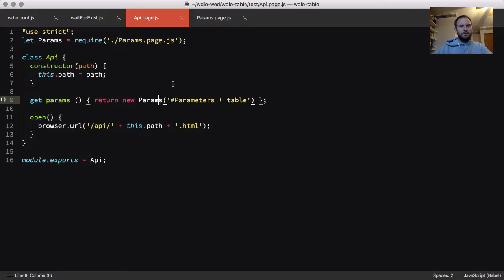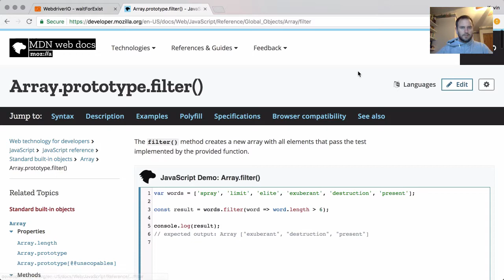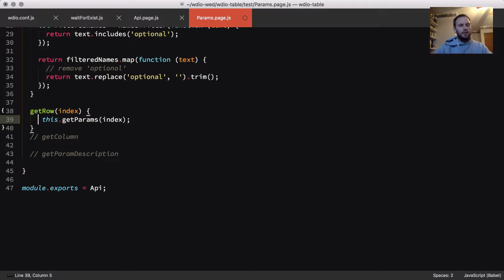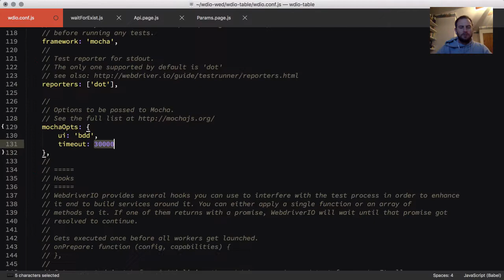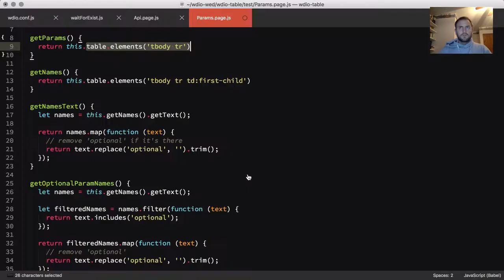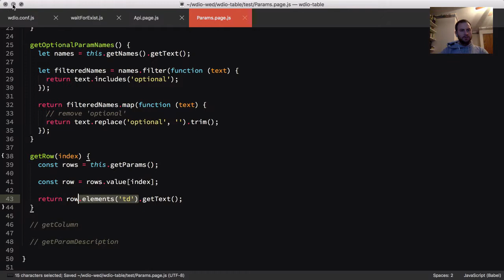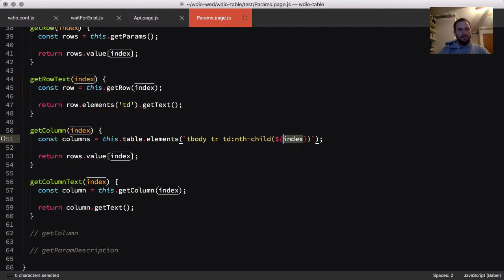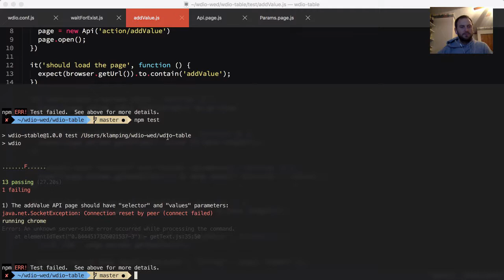Testing Tables the WebdriverIO Way (Part 2 of 2)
A viewer asked about testing tables in WebdriverIO, so I spent a couple of episodes on the subject. This is the second of the two videos.

Recorded Nov. 29th, 2017

WebdriverIO Wednesdays is a live stream going through various WebdriverIO concepts, mainly focused around real-world test scripts.

Live Wednesdays on YouTube